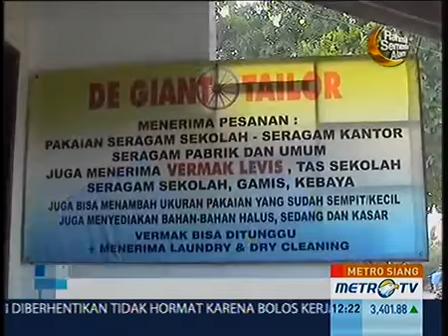Ijazah Anak Ditebus, Sang Ayah Batal Jual Ginjalnya